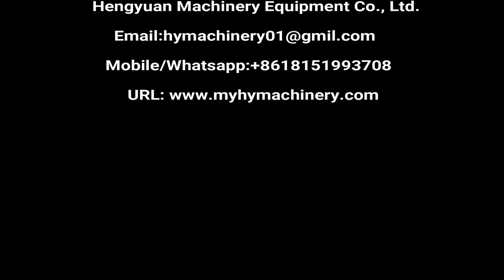Semi automatic Round Bottle Label Applicator for E-liquid, Essential oil, cosmetic bottle, etc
Semi automatic small round bottle adhesive stick-on label applicator / plastic bottle labeling machine/ glass bottle labeler / PET bottle label applicator

半自动圆瓶不干胶贴标机 شبه التلقائي زجاجة آلة وسم الجولة poolautomaatsed ümber masina pudeli pakendi märgistus полу - автоматична машина за кръглата бутилка етикет półautomatyczna okrągła butelka oznakowanie maszyny semi - automatisk runde flaske mærkning maskine semi - automatischen runde flasche beschriftung maschine полуавтоматические раунда бутылку маркировка машины l'étiquetage machine semi - automatique autour de bouteille puoliautomaattiset kierroksen pullon myyntipäällysmerkinnät kone 둥근 병 반 자동 표시 장치 Semi - automatische rond de fles van etikettering. poloautomatické láhev baculatou pojmenování stroje semi - automată sticlă rotundă etichetarea masina Semi - automática garrafa rotulagem máquina Redonda ラベル貼り機半自動ラウンドボトル halvautomatiska rund flaska märkning maskin polavtomatsko okrogla plastenka označevanje stroj. กึ่งอัตโนมัติเครื่องปิดฉลากรอบขวด La máquina semiautomática de botella redonda etiquetado ημι - αυτόματο μηχάνημα από μπουκάλι ΕΠΙΣΗΜΑΝΣΗ egy félautomata kerek palack címkeszövege Macchina per le etichette delle bottiglie di Circolare semi - Automatico Bán tự động, máy Chai tròn 半自動圓瓶貼標機

Description
1.Applicable label and bottle:
1)Applicable labels: stickers labels, stickers film, electronic monitoring code, bar code and so on.
2)It apply to cylindrical objects, such as: Xylitol, cosmetics round bottles, wine bottles and so on.

2.Basic use:
1)Can paste one label, or two labels.
2)It can paste a circle or half a circle for label, front side and back side.
3)Widely used in daily chemical, bio-medical, food, stationery supplies, mechanical hardware and other industries.

3.Operation process:
manual operation:  put bottle to the machine→press foot switch→press top mechanism go down, press the bottle→come out a label→labeling→standard labeled→press top mechanism go up→take out the bottle

Automatic operation
put bottle to the machine→test object electric eyes detect has a bottle in place→press top mechanism go down, press the bottle→come out a label→labeling→standard labeled→press top mechanism go up→take out the bottle

4.Technical parameters
Labeling accuracy:±0.5mm(excluding products, label error)
labeling speed:15-35pieces per minute (related to the product size)
Apply the product diameter: φ15mm-150mm (can be customized)
Apply label size: length 20-380mm; width 20-220mm (can be customized)
Apply label roll inside diameter: φ76mm
Apply label roll outside diameter: φ240mm
Air pressure: 0.3-0.6 Mpa
Power consumption: 120W
Power supply: 220V/50Hz can be customized globally
Size(length*width*height): machine size 920*470*500mm; packaging size 960*570*570mm
Weight: about 72kg